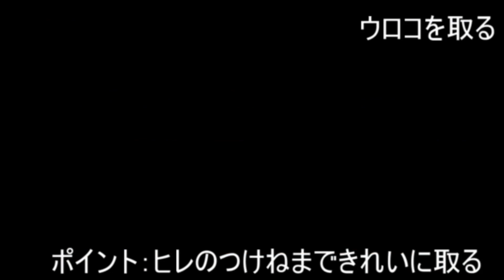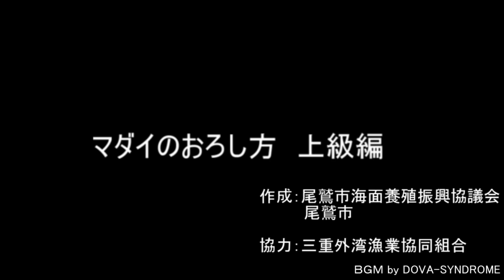マダイ三枚おろし上級編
ハサミを使った簡単な真鯛のおろし方の動画を載せましたが、今回は包丁を使って本格的なおろし方を紹介します。
手際よくおろしていきます。
コツしっかり解説しています。